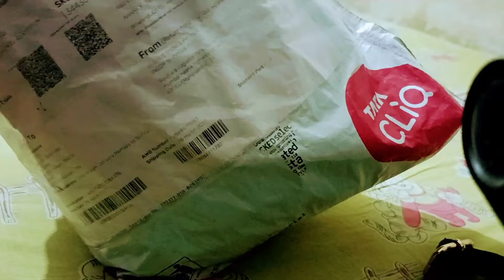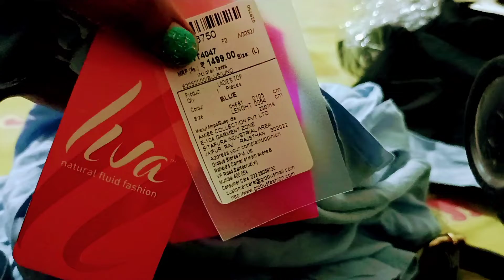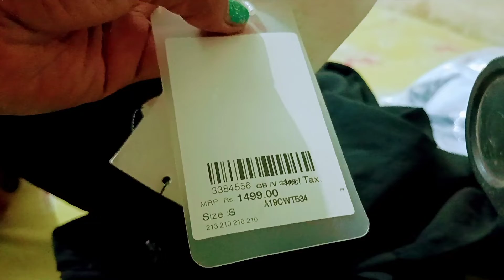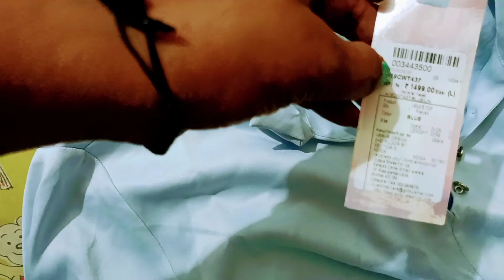Tata cliq shopping 🛒 haul dnt buy before watching this video not happy